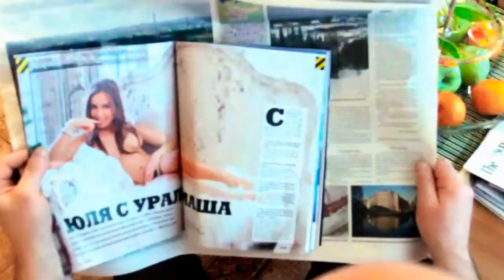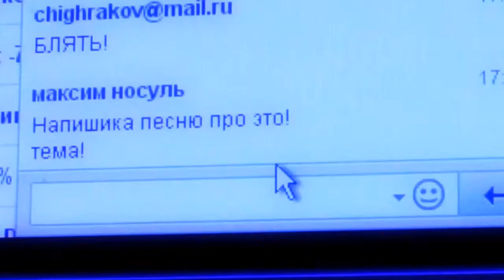16 Рычаги машин В каморке, за закрытой дверью